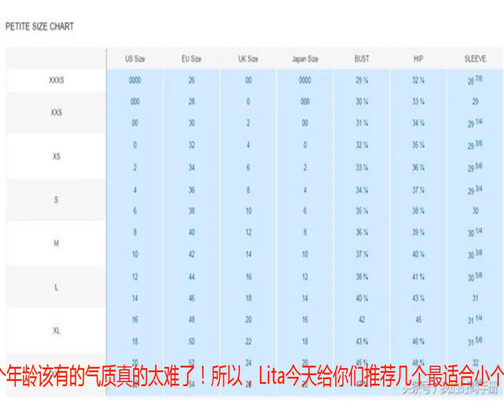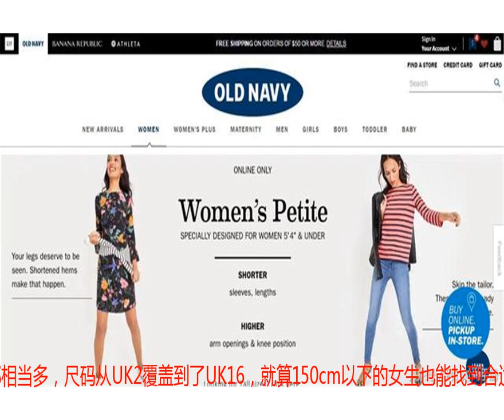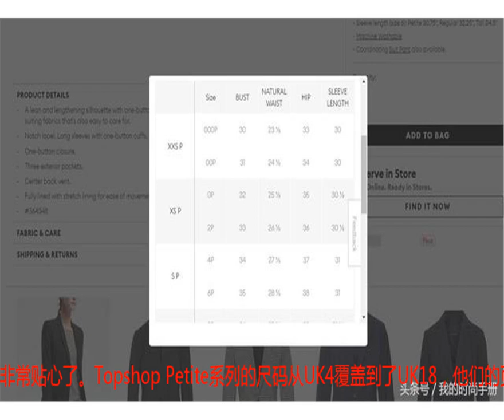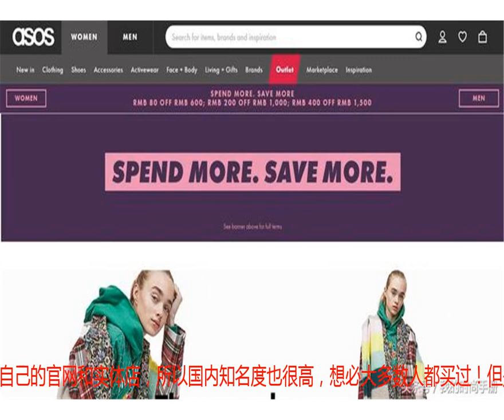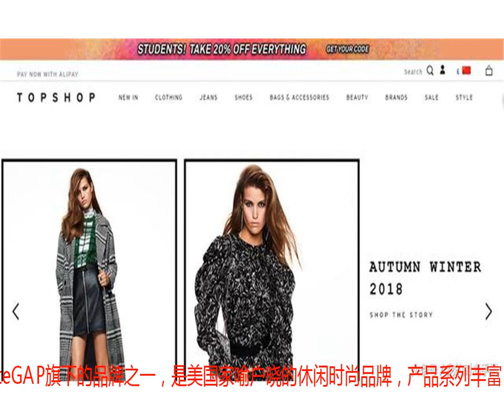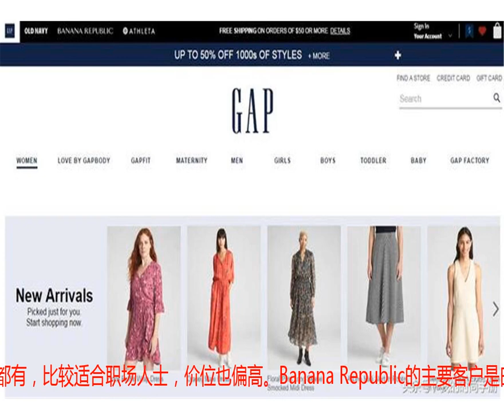小个子如何买到合适的衣服？5个最适合娇小女生的购物网站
想必不少小个子女生们每次逛街买衣服，都能感受到这个世界对他们充满了偏见，衣服要么太大要么太长，反正，总也找不到一件合身的，而且随着年龄的增加，越是成熟的衣服款式越难找到合适的尺码，特别是一些欧美品牌，对小个子女生极度不友好，想要摆脱稚气又要能穿出这个年龄该有的气质真的太难了！所以，Lita今天给你们推荐几个最适合小个子的海淘网站~首先大家在海淘的时候如果想知道有没有合适小个子的尺码，那么可以关注一下这个品牌看看有没有推出娇小女生专属的Petite系列，Petite在时尚界和服装界通常指的是身高低于1.6m的女性，如果你有自己喜欢的品牌，也可以注意一下看看他们有没有Petite系列的衣服。ASOS PetiteASOS是一家知名的国际购物网站，相信对海淘有过了解的女生都知道ASOS，但是你知不知道ASOS也有推出Petite系列呢？ASOS的Petite系列是将主线品牌中最畅销的单品重新打版设计，风格和款式都相当多，尺码从UK2覆盖到了UK16，就算150cm以下的女生也能找到合适的款式如果你对英国码不是很了解，他们的页面还提供了尺码参考，你可以输入自己的身高体重，系统会告诉你和你差不多